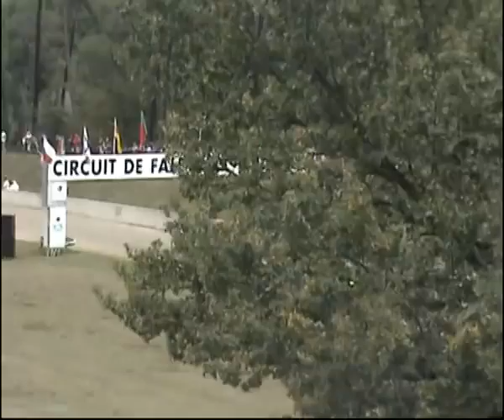Autocross Faleyras 2011 - AC D3 2L - Manche C2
Autocross Faleyras 2011 - D3 2 Litres - Manche C2